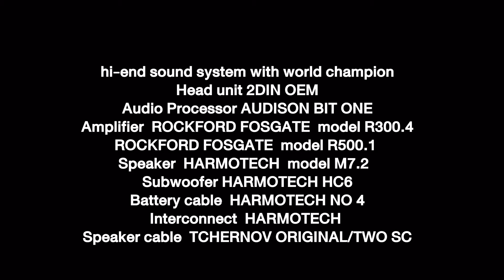hi-end sound system with world champion UDC CAR AUDIO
Back Cover Story in this issue, come with good sound system install with very carefully design and pay attention in every detail with maximum quality in every perspective of world champion UDC CAR AUDIO and this hi-end sound system in Toyota Camry showing up world calss standard of UDC CAR AUDIO